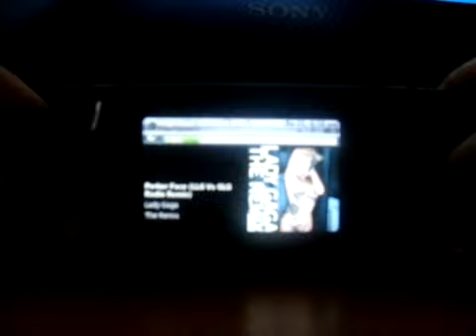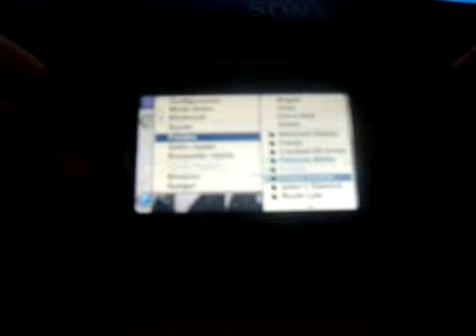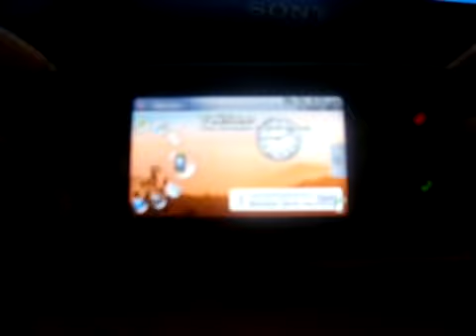ML 44888574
Video Migrado